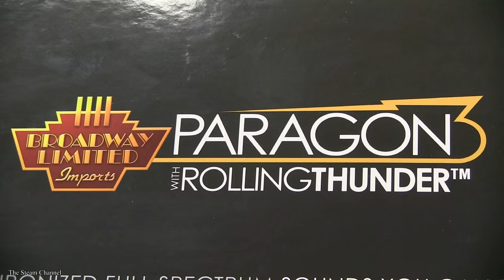Review: BLI 2-8-8-2 N&W Y6B Steam Locomotive DC/DCC/Paragon 3 Sound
This week we bring you a review of Broadway Limited Imports new Paragon 3, Norfolk and Western Y6B in HO Scale. The locomotive will run on code 100, 83, or 70 track and has a minimum recommended radius of 18". During our pull test, the 2191 pulled 101 freight cars up a 2.5% grade without wheel slippage or a power increase. Overall, we were very impressed with the locomotives. Follow the link below if you'd like to purchase a Broadway Limited Paragon 3 Y6B for your collection